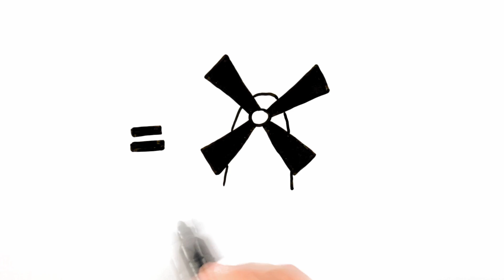Terror-Windmühlen? - Falsche Redewendungen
Was bedeutet "gegen Windmühlen kämpfen"?
Und wieso wird diese Redewendung so oft falsch verstanden?

In unregelmäßigen Abständen werde ich euch Redewendungen erklären.
Wenn ihr eine bestimmte wissen wollt, schreibt sie in die Kommentare!